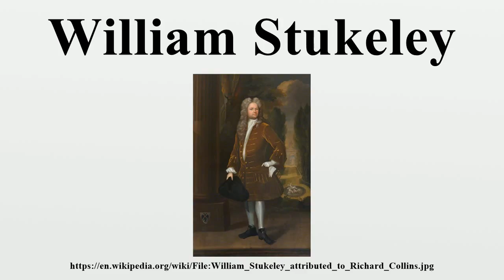William Stukeley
William Stukeley FRS, FRCP, FSA (7 November 1687 – 3 March 1765) was an Anglican clergyman and English antiquarian who pioneered the archaeological investigation of the prehistoric monuments of Stonehenge and Avebury.He was friends with Isaac Newton and was among Newton's first biographers.

Image-Copyright-Info
Artist-Info:   Attributed to Richard Collins (1755–1831)   Description English miniaturist student of Jeremias Meyer Date of birth/death 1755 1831 Location of birth/death Gosport London Authority control VIAF: 9571897
Image-Copyright-Info